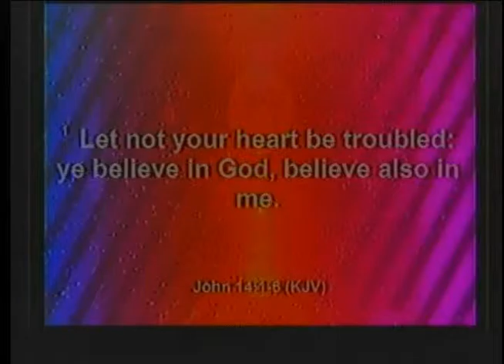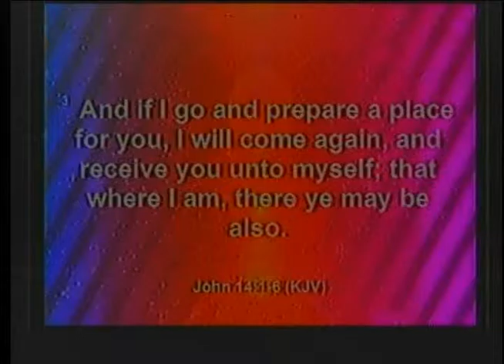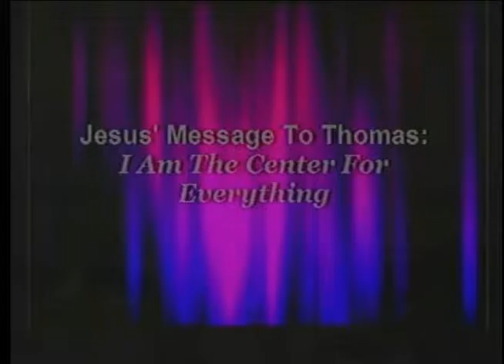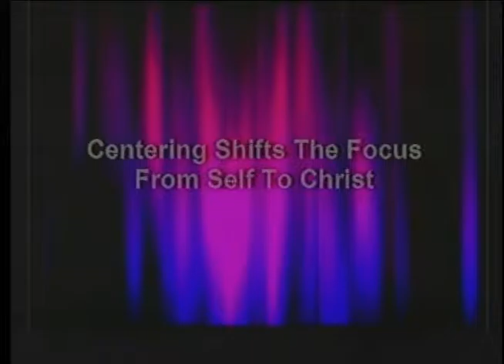Bishop Dr. Robert A Culp - Sending Jesus An Invitation